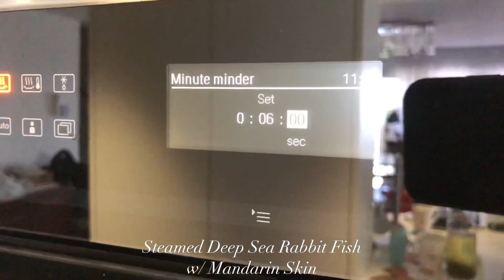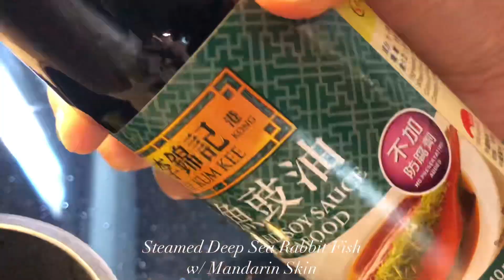Steamed Deep Sea Rabbit Fish w/ Mandarin Skin | 果皮蒸深海泥鯭